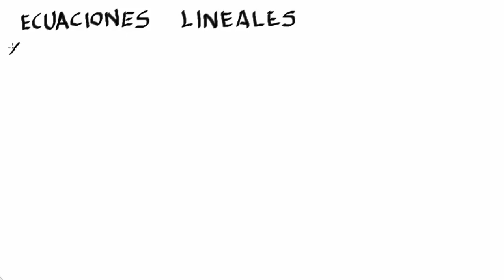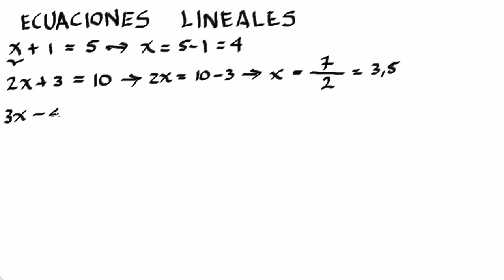EXPLICACIÓN DE ECUACIONES LINEALES